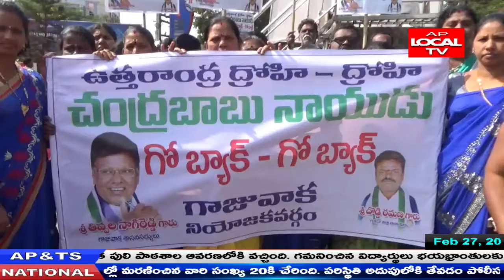టీడీపీ అధినేత చంద్రబాబు కు విశాఖ విమానాశ్రయం లో షాక్ //అడ్డగించిన వైసీపీ కార్యకర్తలు